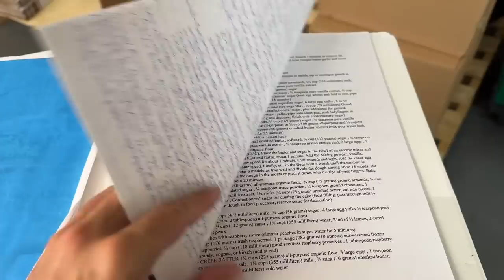MOVING OUT OF NYC! $20,000 later...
00:00 - Between the moving, forklift, and tips for the movers it's 20k
07:01 - Day 2 of vlog before move starts
07:56 - Day 3 of vlog first moving day
20:10 - Day 4 of vlog second day of move